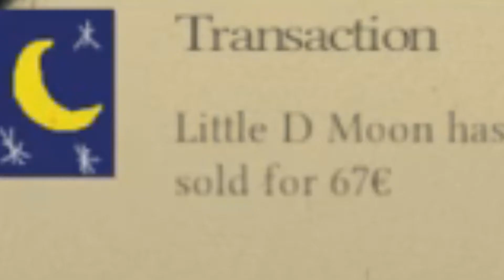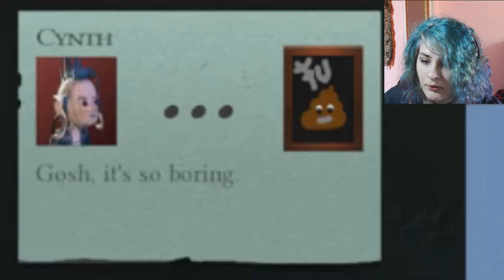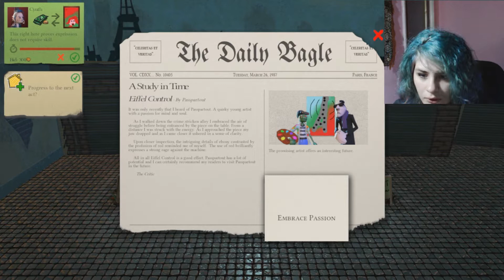TIME TO PAINT !! A NEW ARTIST HAS BEEN BORN | Passpartout | #1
Hello !!

Another gameplay from the mighty TED.

Passpartout, a recent game, which is kinda fun.